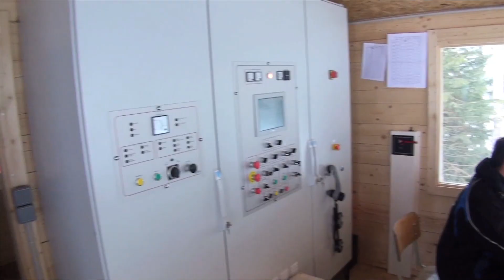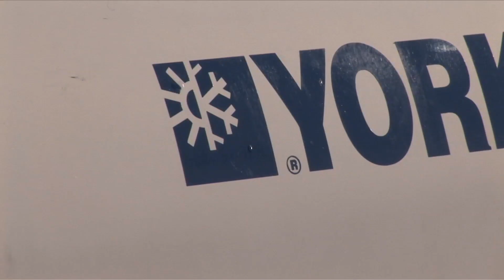Une journée aux remontées mécaniques de Val Cenis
Un parc des remontées mécaniques confortable, des pistes entretenues toutes les nuits, une neige de culture qui vous garantit un bon enneigement. Au final, un domaine skiable de 125 km de pistes de grande qualité, idéal pour toutes les formes de glisse !